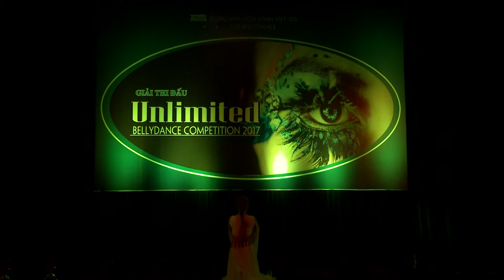Unlimited Bellydance Competition 2017 - GALA SHOW WITH SHA OF PAJU - Korea